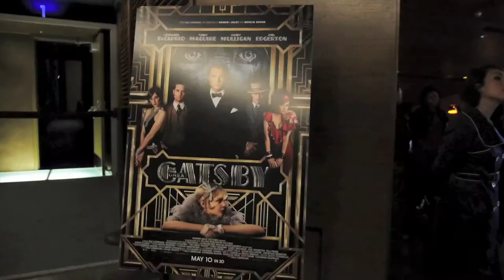::Ethno Nightlife:: The Great Gatsby Movie Screening Hosted by Karen Civil & Vibe Vixen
The Great Gatsby Movie Screening Hosted by Karen Civil & Vibe Vixen @ The Landmark Theatres

and sign up to create your online profile to socialize with other tastemakers in your city.